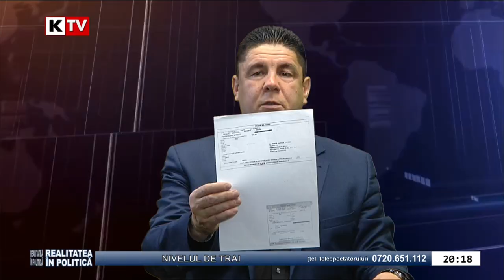REALITATEA IN POLITICA